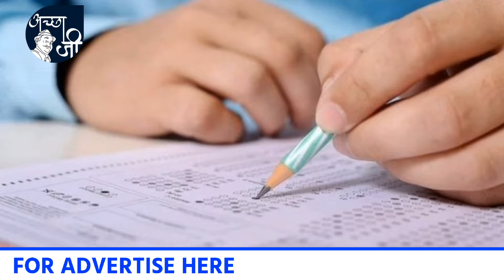NEET UG को लेकर शुरू होगी Counselling | NEET परीक्षा से जुड़ी सबसे महत्वपूर्ण जानकारी | NEET UPDATE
आपको बता दे कि एनटीए द्वारा कराए गए नीट 2024 परीक्षा के परिणाम के बाद काफी विवाद शुरू हो गया था, क्योंकि रिजल्ट में 1563 छात्र ऐसे थे, जिन्हें ग्रेस मार्क्स दिए गए थे जिसके बाद नीट 2024 के रिजल्ट को लेकर हुई धांधली जैसे मुद्दों ने जोर पकड़ लिया. जब यह मामला सुप्रीम कोर्ट तक पहुंचा तो 23 जून को नीट यूजी का दोबारा से एग्जाम कराया गया, जिसमें से 1563 छात्रों में से केवल 813 छात्रों ने ही री एग्जाम दिया. इसके साथ ही नीट यूजी 2024 में टॉपर्स की संख्या 67 से घटकर 61 हो गई है. अब जो छात्र दोबारा से परीक्षा देकर पास हो चुके हैं, उन्हें काउंसलिंग का इंतजार है

नीट MCC काउंसलिंग 2024 जुलाई के तीसरे सप्ताह में शुरू होने वाली है, जिसकी जानकारी आधिकारिक वेबसाइट पर आ चुकी है जिसे चार राउंड में आयोजित किया जाएगा. वही गड़बड़ी करते पाए जाने पर किसी भी छात्र या छात्रा की उम्मीदवारिता रद्द कर दी जाएगी. इसके लिए सीट अलॉटमेंट के नियम में भी बदलाव किए जा रहे हैं. सरकार का कहना है कि अगर काउंसलिंग के बीच किसी कैंडिडेट को बाहर किया जाता है तो ऐसी स्थिति में काउंसलिंग प्रक्रिया में बदलाव करके सीट अलॉटमेंट किया जा सकता है. सीट अलॉटमेंट इस बात पर निर्भर करेगा कि गड़बड़ी का मामला कब सामने आता है. पहले और दूसरे राउंड में स्टूडेंट को अपने हिसाब से सीट बदलने का मौका मिलता है जिन स्टूडेंट को पहले से ही सीट मिल चुकी होगी वह अगले राउंड में भाग नहीं ले पाएंगे.

आपको बता दे की नीट यूजी काउंसलिंग 2024 में शामिल होने के लिए आपके पास कुछ जरूरी डॉक्यूमेंट होना जरूरी है, जिसमें एडमिट कार्ड, परीक्षा का स्कोर कार्ड, कक्षा दसवीं का सर्टिफिकेट और मार्कशीट, कक्षा 12वीं का सर्टिफिकेट और मार्कशीट, पासपोर्ट साइज के कुछ फोटो, प्रोविजनल एलॉटमेंट लेटर, फोटो, आईडी प्रूफ जैसे पैन कार्ड, पासपोर्ट, आधार कार्ड, ड्राइविंग लाइसेंस, कैरक्टर सर्टिफिकेट, माइग्रेशन सर्टिफिकेट और यदि लागू हो तो आप जाति प्रमाण पत्र भी अपने साथ रख सकते हैं.

नेशनल टेस्टिंग एजेंसी द्वारा साल में एक बार नीट यूजी आयोजित की जाती है. 4 जून को 24 लाख से अधिक छात्रों के लिए नीट रिजल्ट 2024 की घोषणा की. सामान्य श्रेणी के लिए नीट कट ऑफ 720 से 164 है. एससी एसटी ओबीसी श्रेणी के लिए यह कट ऑफ 163 से 129 है. वही सामान्य दिव्यांग श्रेणी के लिए यह कट ऑफ 163 से 146 है.

1. दोबारा जो छात्र नीट की परीक्षा में पास हुए हैं, उन्हें काउंसलिंग का इंतजार है
2.  जुलाई 2024 के तीसरे सप्ताह में काउंसलिंग हो सकती है
3.  कोई भी छात्र गड़बरी करता पाया गया तो उसकी उम्मीदवारिता रद्द कर दी जाएगी
4.  काउंसलिंग में भाग लेने के लिए आपके पास जरूरी सभी डॉक्यूमेंट होने चाहिए
5. एनटीए द्वारा साल में एक बार नीट यूजी आयोजित की जाती है.